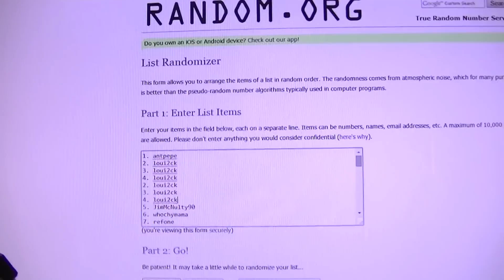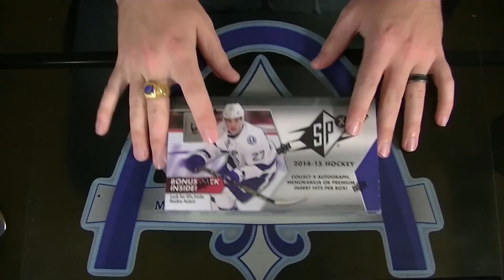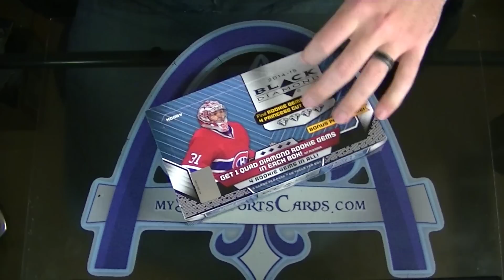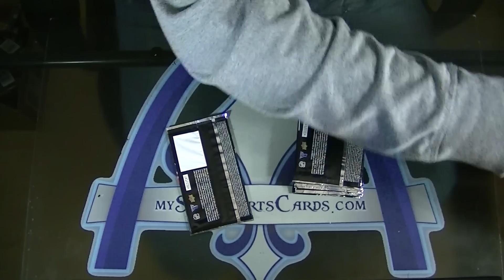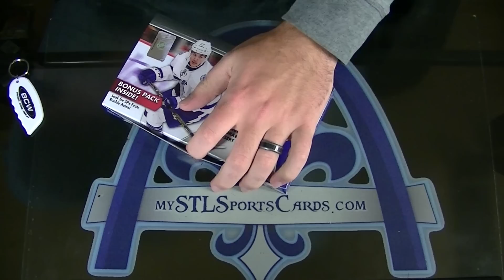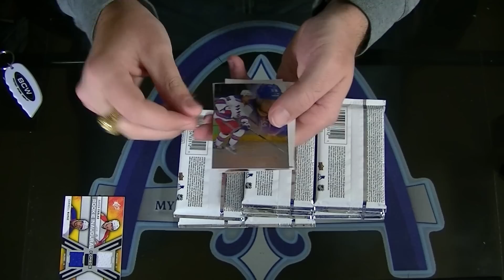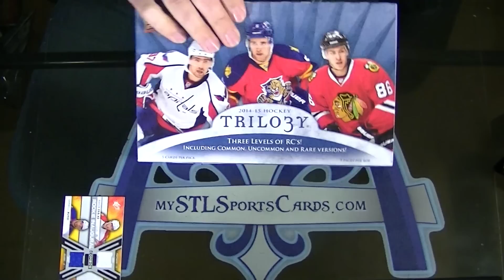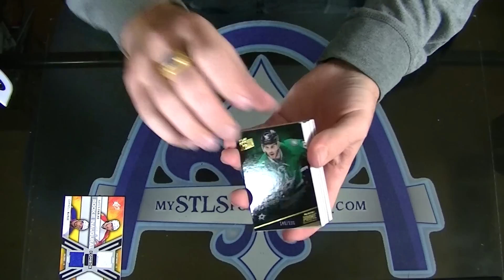National Treasures, Prime, Showcase & MORE Hockey Group Break #1187 - Part 1